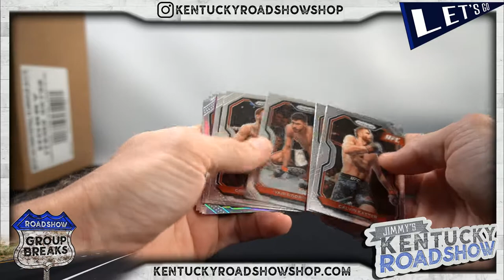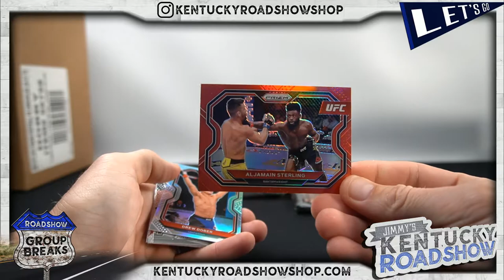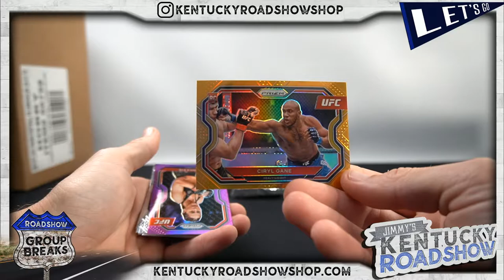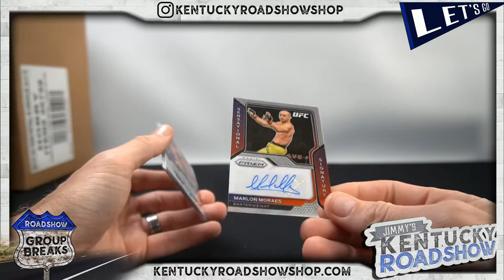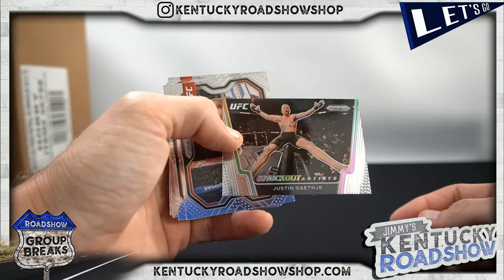Personal Box Break From Roadshow Breaks - 2021 Panini Prizm UFC Hobby Box